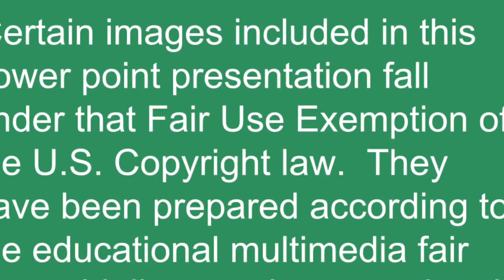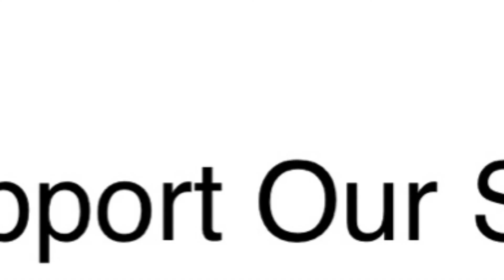May 15th 2022 Day Trippin ISH fc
Today the discussion is all about day trips.  The ones you can do and still be home the same day to sleep in your own bed.  Look into what great cities and towns are 1,2, or even 3-4 hours from your area.  We are so excited and lucky to be near Austin, San Antonio, Dallas, Galveston and Louisiana.

Tell us what is near you!

“Our goal is to foster better communication between women!”

The Mother Daughter ISH show is hosted by
Dawn, Aungelique, & Paiton

Hardcover Book
100 Fun Questions Between Mothers And Daughters (Volume 1- Ages 16 and older)

Sunday- Conversation starters
Wednesday- Conversation starters
Saturday- Out and about (anywhere/any place)